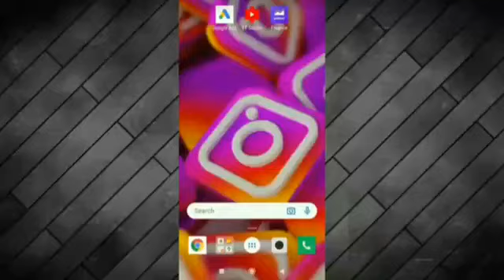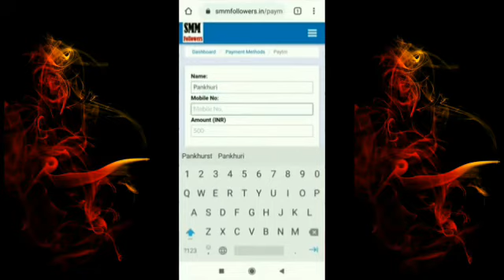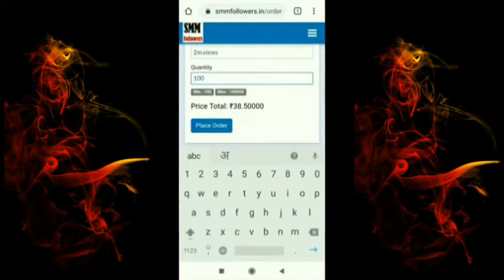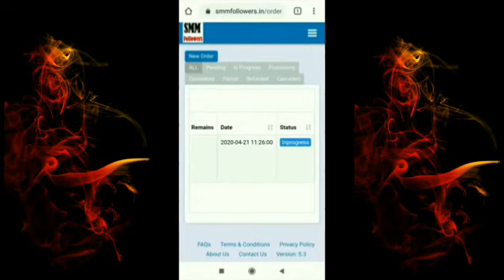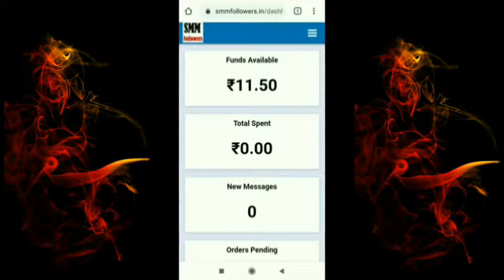Instagram Tiktok Par Follower Like View Kaise Badhaye| SMMFollowers | Increase Social Follower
82 views

Technical Dekho
Premiered on 26 Apr 2020
Educational Video to give a Demo of India's Best SMM Panel to Gain Followers, Likes, Views, Fans, Heart, Share and many More.

Visit:

Learn How to get unlimited Instagram followers and Likes. Also really good tips to grow your other Social media Networks.
Get connected to Real users and gain a lot in cheapest prices.

How to increase Followers on INSTAGRAM (2020) 1 minute 100 increase INSTAGRAM Followers | Auto Followers

In this video you will learn how to get more likes on instagram fast buy fast instagram likes get likes pro repost regram app real insta followers insta followers instagram get likes and followers instagram followers boost get more insta followers freefollower for ig insta followers increase instagram followers booster free likes and followers follow for instagram gain followers followers at instagram get followers insta followers booster top tags for instagram likes get follow gain likes free followers and likes followers for instagram real likes for instagram fake likes on instagram instafollow pay for instagram followers likes on instagram fast insta followers app make followers on instagram auto unfollow instagram. Apne Followers kese badhaye.
How to get unlimited Instagram Likes and followers 2020
How to get unlimited followers 2020
Unlimited followers on Instagram 2020
How to get more free followers and likes 2020
Free Likes and followers 2020 latest
Increase followers and likes 2020 on Instagram
How to increase Instagram Story Views 2020
Instagram Story Views Gain
Instagram followers likes unlimited
Instagram followers without any Work
100 Followers and likes in one click
1k followers and likes on Instagram in 2020
Instagram unlimited followers and likes 2020
Instagram 1k free likes
Instagram best likes app 2020
Instagram unlimited likes without login 2020
Instagram free auto followers